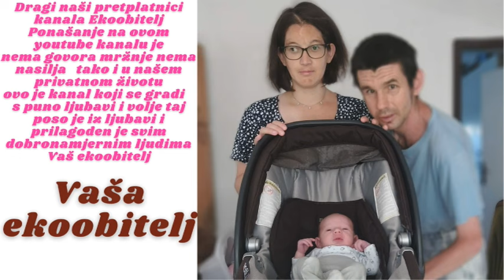Naš sin se igra za psom iz susjednog apartmana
Eto došli smo u Crikvenicu u naš apartman i na našu staru lokaciju Apartmani Klara naš sin je išao sve sam pogledati tako i našu terasu ispred našeg apartmana i tamo je našao jednog lijepog psa naravno naš se sin počeo igrati s njim ali kako nezna kako i što počeo ga vuči za strašenje nožice ma koliko god ja pričao on je nastavljao